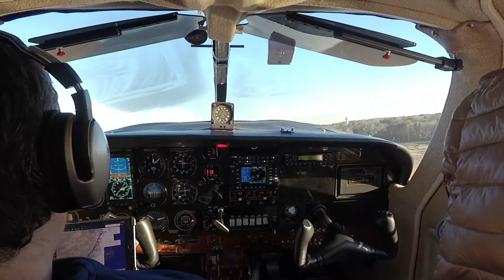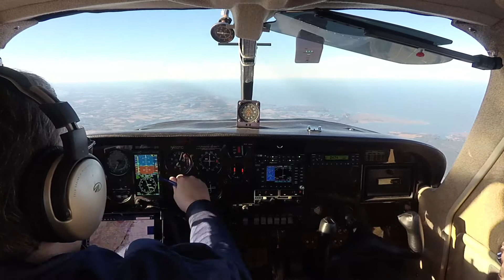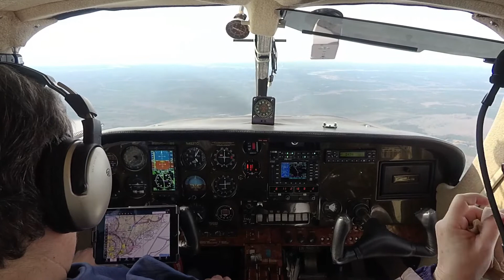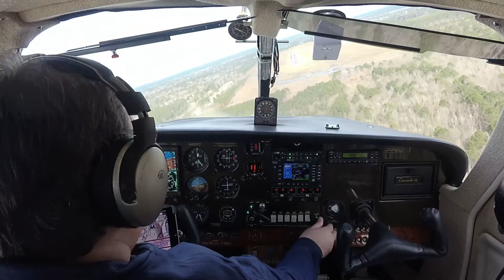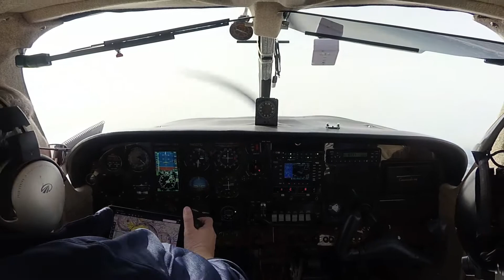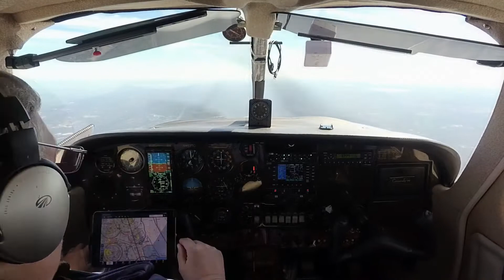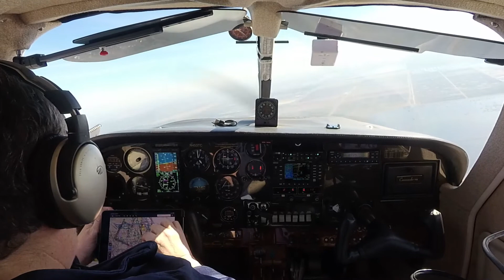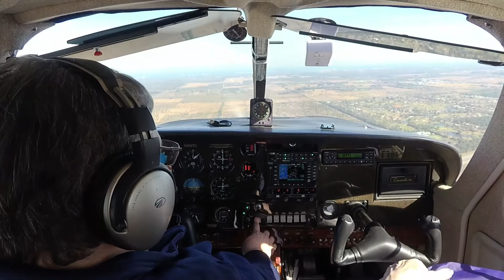Flight to Fort Pierce, Florida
Mary and I decided to fly south, at least for a few days.  It was my brothers birthday so we finally got to see each other face to face, yes, in person!  It was a beautiful VFR day and we enjoyed our first real cross country in our Commander.